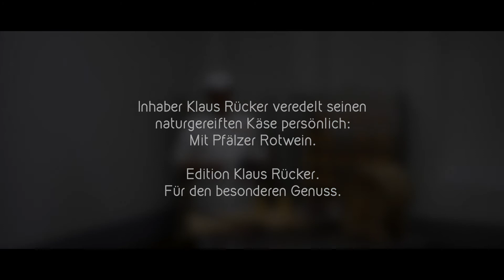Rotweinkäse „Edition Klaus Rücker“ – für den besonderen Genuss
Für den besonderen Genuss: Inhaber Klaus Rücker lässt die Käsespezialitäten seiner „Edition Klaus Rücker“ so reifen, wie es schon seine Vorfahren in der Familienmolkerei gemacht haben. „Es braucht Zeit – und vor allen Dingen Geduld und Leidenschaft“, sagt er. Die „Edition Klaus Rücker“ steht für ausgewählte, naturgereifte Käsespezialitäten der Familienmolkerei Rücker aus Norddeutschland und wird in Handarbeit hergestellt: Vom Affinieren bis hin zum Wachsen.